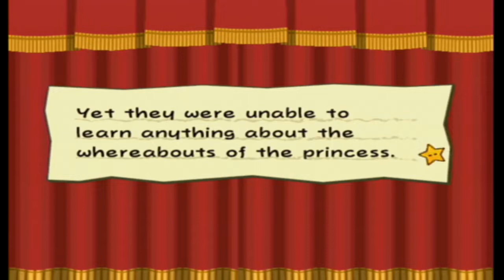Paper Mario The Thousand Year Door Part 3 Hooktail